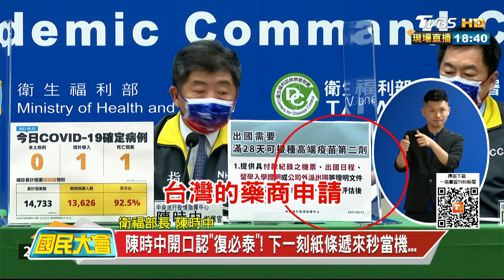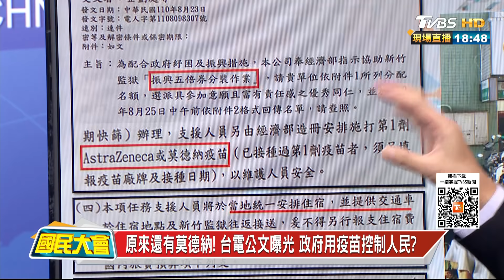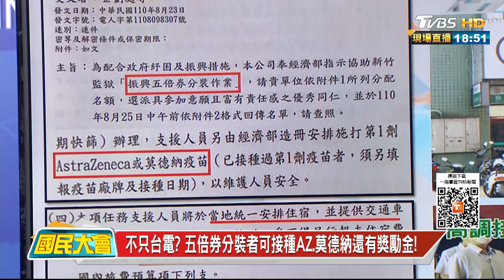郭董催完貨陳時中急轉彎認了"復必泰"三字 國民大會20210825(3/4)